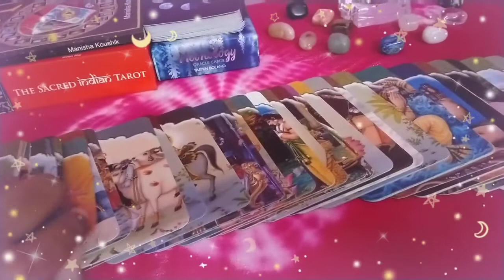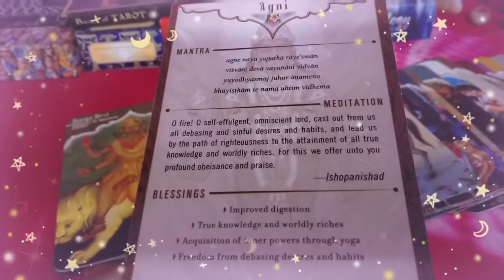God's message and blessings for CANCER / Oracle card reading